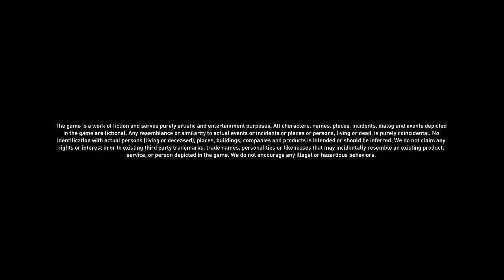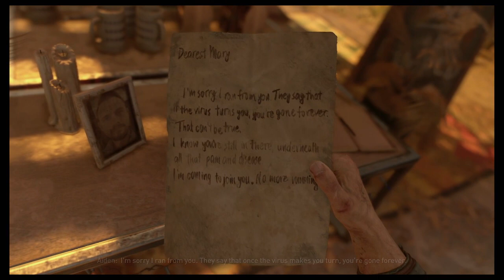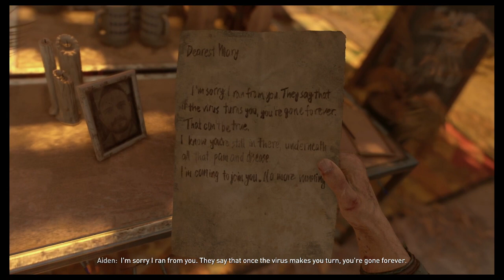dying light game 1